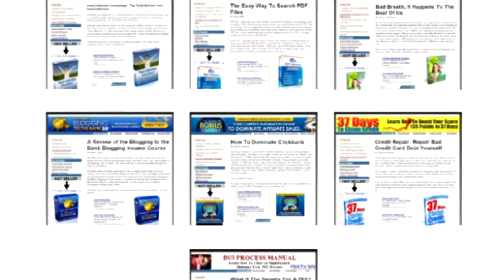Watch Turnkey Websites For Sale Earn Extra Income At Home - Turnkey Sites For Sale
Free Ready Made Clickbank Websites Just click the link and you'll be able to access the 7 Ready Made Clickbank Websites at zero cost to you turnkey websites for sale ready made websites for sale Sitegap turnkey websites websites for sale turnkey websites Websites domain name for sale Turnkey established websites ready made websites internet businesses affiliate websites Sale domains for sale website for sale online marketing websites domain for sale adsense website online business For website affordable affiliate Domain name opportunity Internet Business for domains domain bussiness ecommerce turnkey internet business solution cheapest Money sale web quickly adsense Make sell income online design amazon based extra money ideas Weird Ideas names video earn fast make home buy